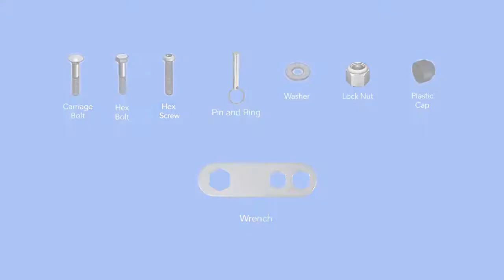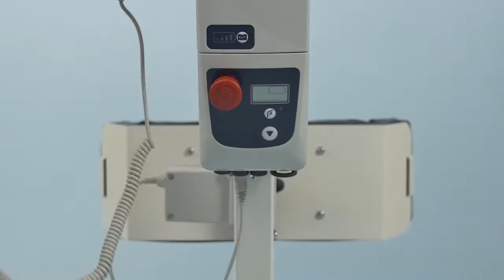BestStand 400E 500E 600E Assembly